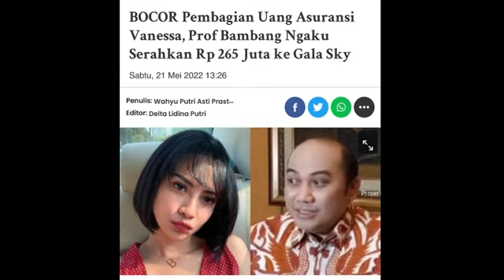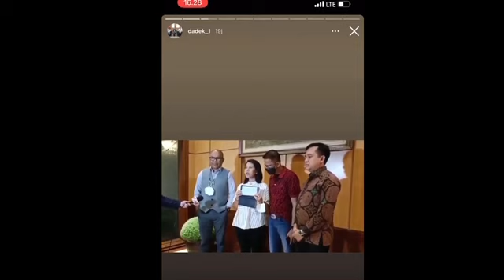NGADI2 SOAL AGAMA, DODDY DITAMPOL GUS ROFIQ‼️PETIR ITU WARNING‼️pansos,gosip,artis